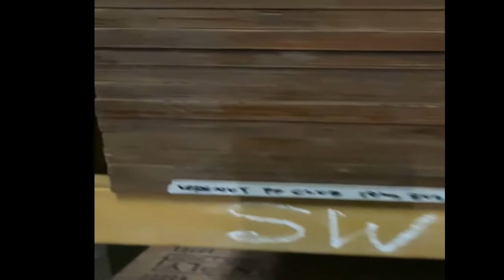Mars Associates ಮಾರ್ಸ್ ಅಸೋಸಿಯೇಟ್ಸ್